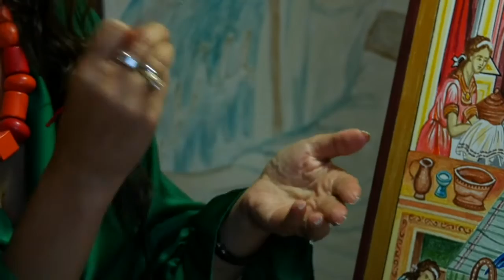Vranjske boje: Slikarka Sladjana Nedeljković 19 08 2022